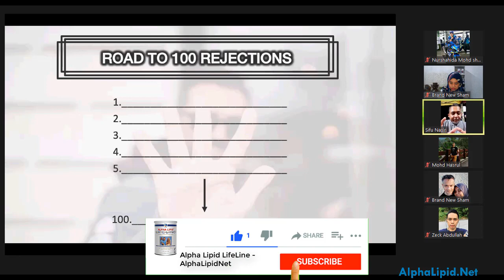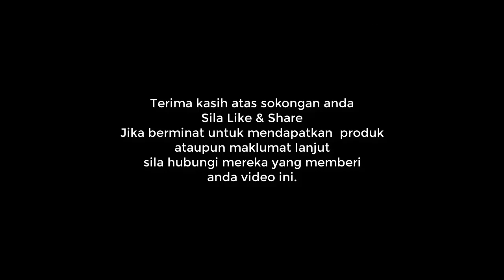Road To 100 Rejection Di Zoom Meeting 110322